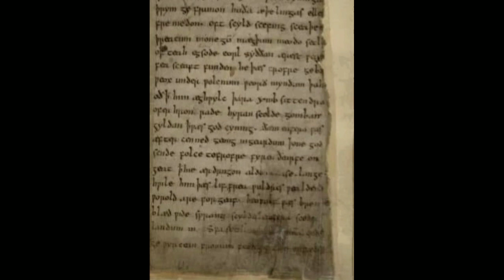Colonel Nidu was an officer of the East India Company. he fell in love with a Gujjar girl in india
Colonel Nidu was an officer of the East India Company. When he came to the subcontinent, he fell in love with a Gujjar girl. The Gujars agreed to give him a girl on the condition that information in hindi & urdu || urdu information